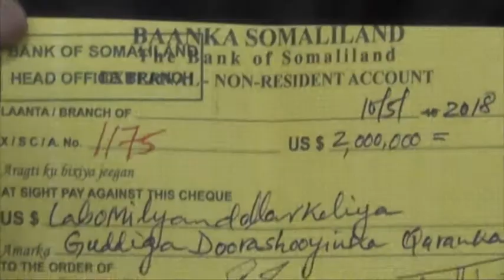Xukuumadda Somaliland Oo Soo Bandhigtay Lacagta lagag Hawlgai Doono Doorashooyinka Somaliland